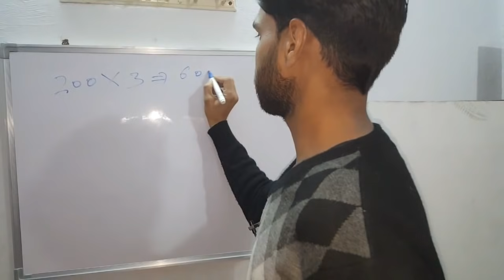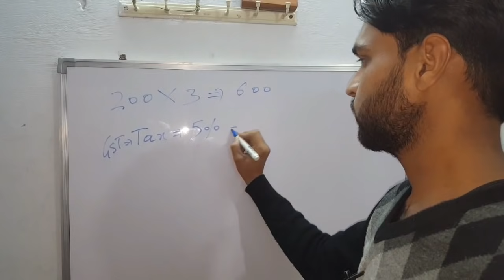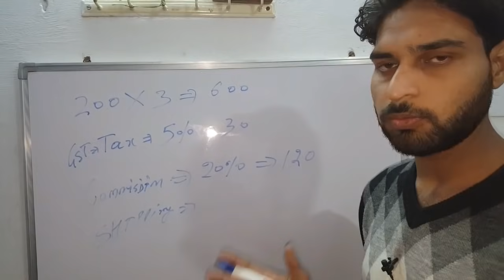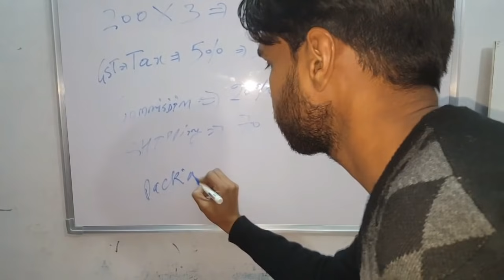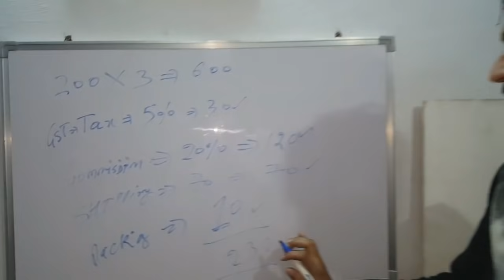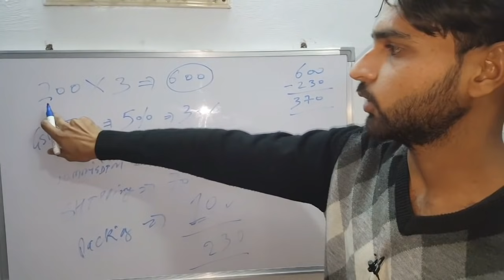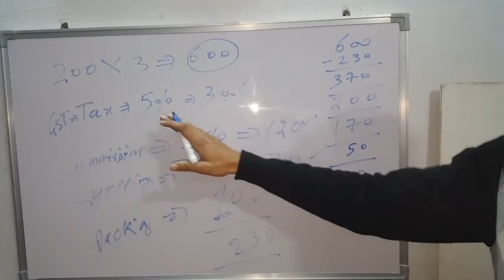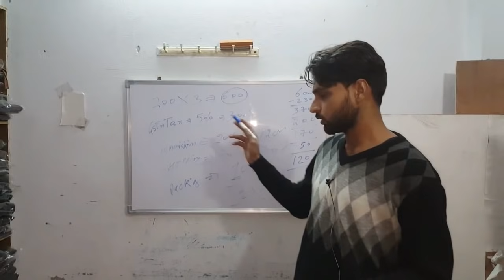Cost & Profit Calculation for Amazon Flipkart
When we take the product, i generally multiple the cost price by 3. Now, this cost will cover the GST for that product. Marketplace commission, shipping charges, packaging charges, After that the margin will come. But this is gross margin or profit. Now, we will consider the return cost of few product,  the shipping in that case will be minus from this gross profit.